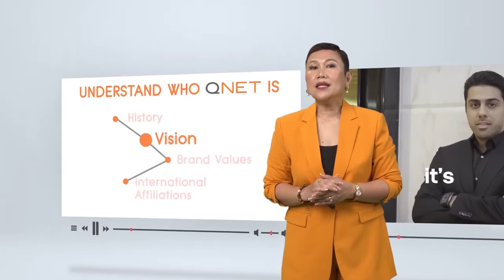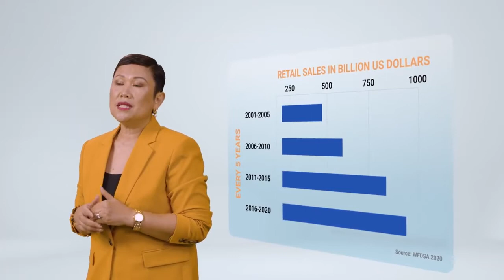How to Be a Direct Selling Professional with QNETPRO QNET at VCC 2021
The direct selling industry continues to grow steadily despite all odds, and with its growing popularity comes a strong need to build awareness and credibility for it as a professional business model for all.

To be successful in direct selling or in any other business, you need the right mindset. You need to be educated and empowered with the tools you need to build your business professionally and according to global industry rules and standards. It takes practice and the right guidance.

QNETPRO gives you all these and more.

Through our QNETPRO initiatives, we bring  the best in the industry to guide you. Our top leaders are committed to help you build a successful, long term business. They share their knowledge and experiences to help you build your QNET business on a solid foundation driven by professional values, strong industry knowledge, and a clear understanding of the QNET business model and its rules. We have a common goal to create role models whom others can follow.

Being identified as a QNETPRO means that you are  part of a group of highly qualified QNET entrepreneurs who are recognized not only for their success and leadership, but also for their professionalism, business ethics and expertise in the direct selling field.

Watch this video and learn more as Malou Caluza from QNET`s executive management team explains what QNETPRO is, its importance and why you should be a part of this advocacy.

Are you ready to be a QNETPRO?